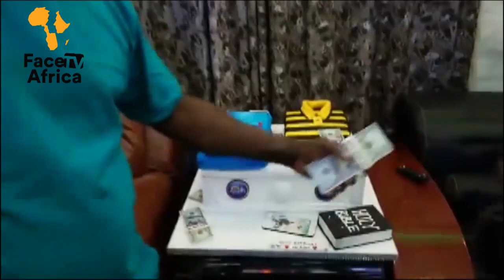CHECK OUT AJOBIEWE AND CELEBRATED PASTOR ISREAL OLADELE GENESIS BIRTHDAY MUST WATCH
CHECK OUT AJOBIEWE AND CELEBRATED PASTOR ISREAL OLADELE GENESIS BIRTHDAY MUST WATCH Face tv Africa Face tv Africa Facetv Africa Face tv AFrica Facetv Africa Facetv Africa and Music face: Real Indigenous Nigerian Music. We profile top performance, top rated Nigerian musicians, legends, events, video musicals and we dish them out to you from a Nigerian point of view.